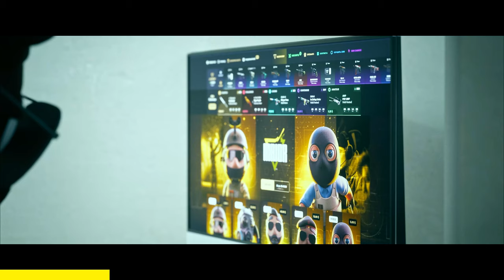¿CÓMO JUGABA M0NESY CON 14 AÑOS?